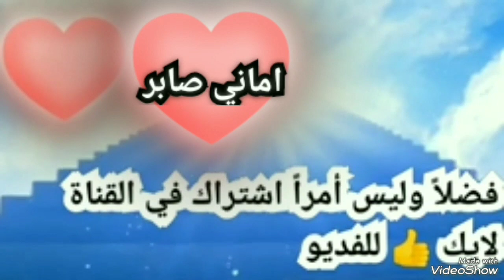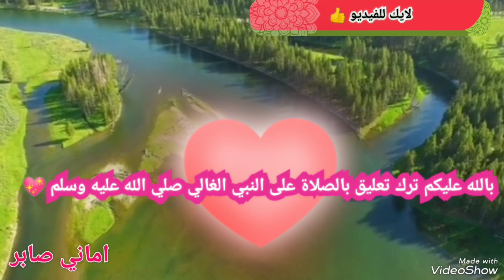ايه الحاجة الي لو عملتها قبل ما انام اكون من أهل الجنة ؟!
فضلاً وليس أمراً ترك تعليق بالصلاة على النبي الغالي صلي الله عليه وسلم ولايك للفديو 👍👍👍 واشتراك في القناة وتفعليلي الجرس صفة الكل 🔔أن عجبتك قناتي بأمر الله تنوروني ويسعدنى وجودكم معايا
وتذكروا قول النبي صلى الله عليه وسلم
(  الدال على الخير كفاعلة. )